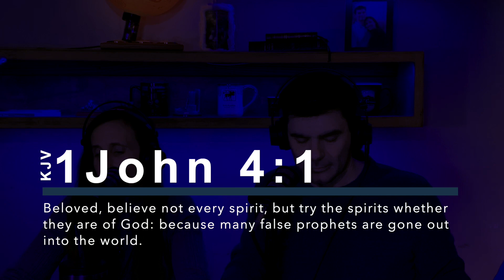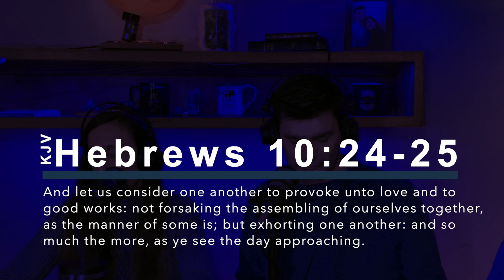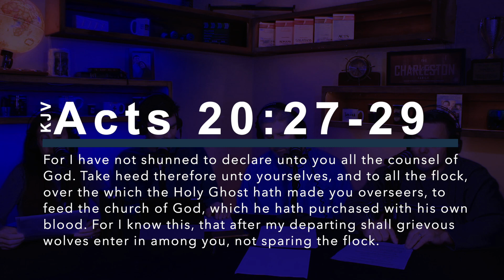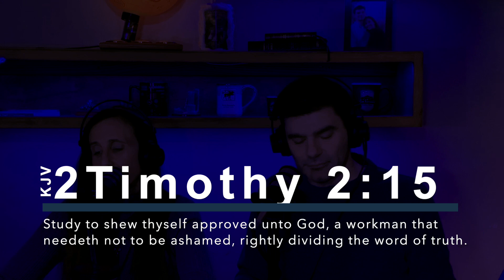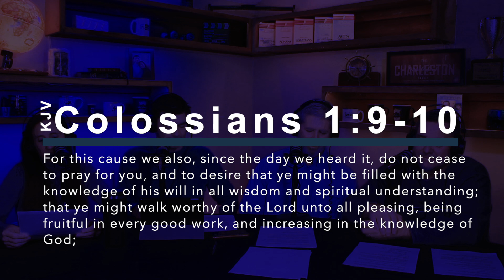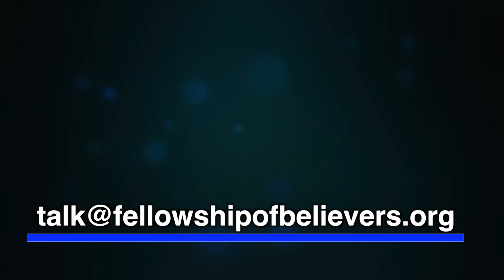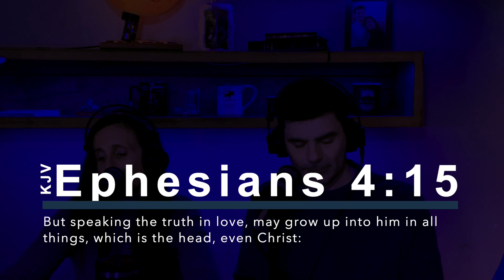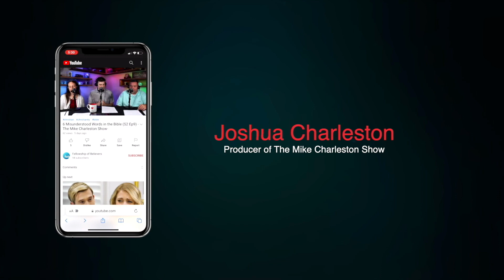How to Discern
In this episode, Mike Charleston is joined with his wife Sarah, Larry Grim, and Chuck Tate.  This week they continue on their discussion on discernment in the church.  Last week they talked about why we need to discern and this week they give some ideas in how to discern.

Sarah's new book "You Can Run in Flip-Flops, But Is That the Best Way"

TIMESTAMPS
0:00 Intro
0:09 Main Subject (How to Discern)
34:39 Game Time with Abigail/About Our Week
45:52 Main Subject (How to Discern)(continued)